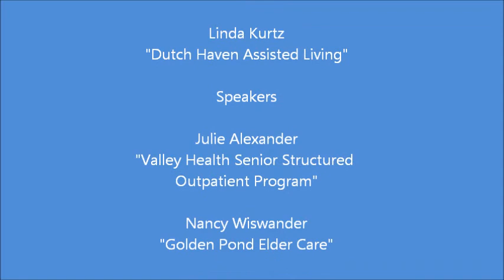Senior Choices Seminar - Video 1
The seminar title was "Senior Choices - Are You Ready for Your Future?"  The event was held at the Woodstock, VA Moose on Sept 18, 2014.